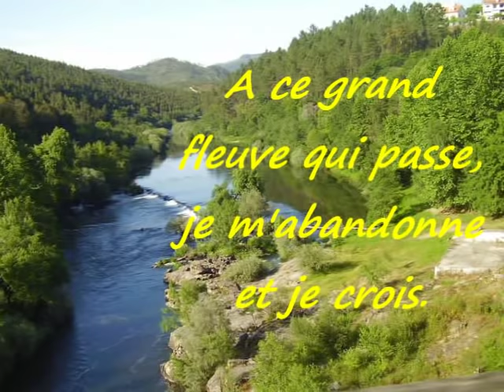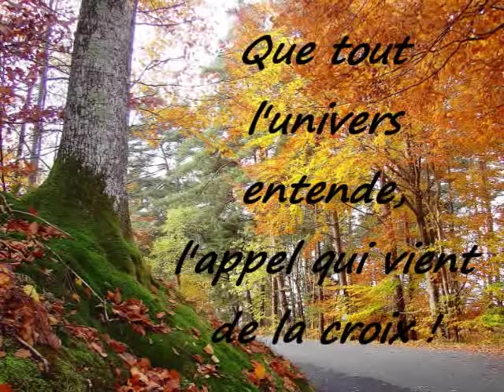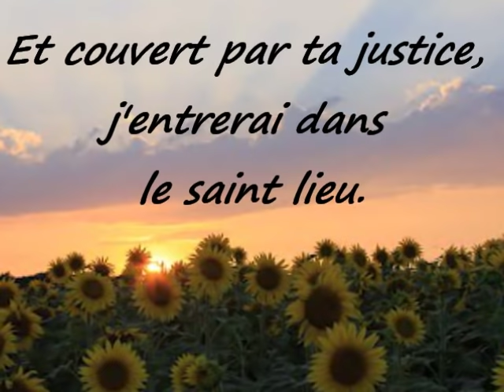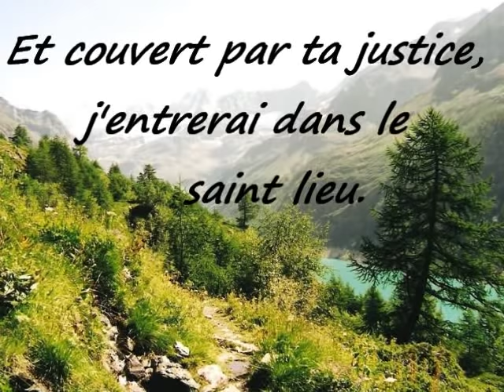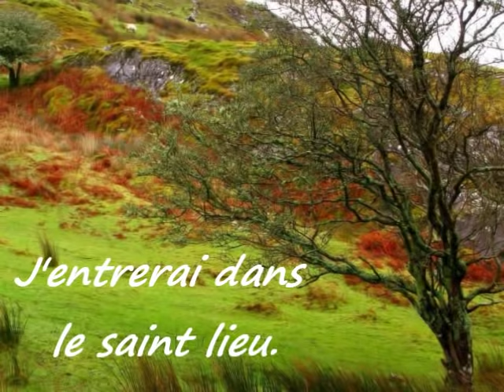Torrents d'amour et de grâce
Chorale avec Paroles et Musique.
 Photos de Paysages.